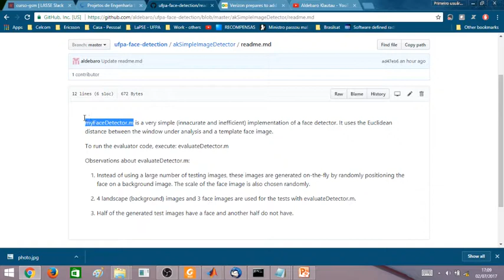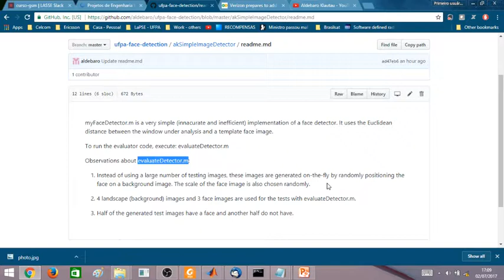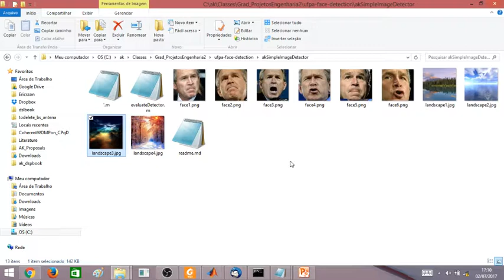UFPA - Projeto de detecção de faces (parte 2)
Projeto simples no Octave / Matlab para detecção de faces